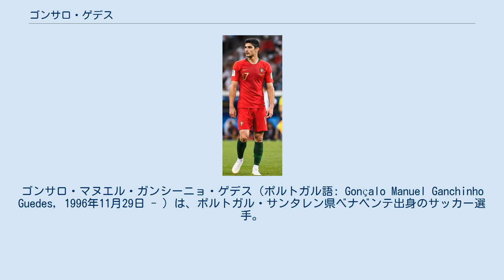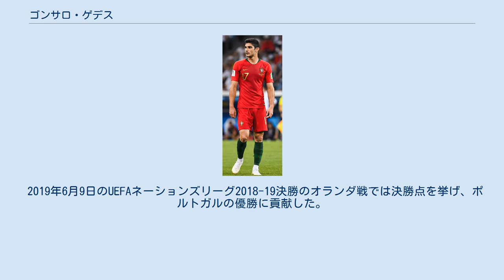ゴンサロ・ゲデス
ゴンサロ・マヌエル・ガンシーニョ・ゲデス（ポルトガル語: Gonçalo Manuel Ganchinho Guedes, 1996年11月29日 - ）は、ポルトガル・サンタレン県ベナベンテ出身のサッカー選手。
バレンシアCF所属。
 ゴンサロ・グエデスと表記されることもある。
 ベナベンテで生まれ、2005年からSLベンフィカのユースチームでキャリアをスタートさせた。
8歳の時に3歳上のチームとの試合では、5-0で勝利してその全得点を挙げた。
2013-14シーズンのUEFAユースリーグではパリ・サンジェルマン、アンデルレヒト、マンチェスター・シティ、レアル・マドリードに勝利し、決勝に進出した。
 2014年4月19日、セグンダ・リーガのFCポルトB戦でプロデビューを果たした。
10月18日、タッサ・デ・ポルトガルのスポルティング・コヴィリャン戦でトップチームデビューを果たし、2015年1月4日、FCペナフィエル戦でプリメイラ・リーガデビューを果たす。
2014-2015シーズンは公式戦41試合に出場し8得点を決め、ベンフィカのリーガNOS優勝に貢献した。
2015年7月4日、2014-15シーズンのセグンダ・リーガ最優秀新人賞を受賞した。
 2015年9月26日、パソス・デ・フェレイラ戦でトップチーム初ゴールを挙げた。
9月30日、チャンピオンズリーグのアトレティコ・マドリード戦でCL初ゴールを挙げた。
このゴールは、グループリーグでのポルトガル人選手の最年少ゴールとなった。
対戦相手の監督であるディエゴ・シメオネから称賛された。
 ベンフィカでは主に右ウインガーとしてプレーしたが、センターフォワードのジョナスが負傷した事で偽9番の役割でも数試合プレーした。
 2017年1月25日、パリ・サンジェルマンに移籍した。
移籍金は3000万ユーロ、契約期間は4年半。
同胞であるペドロ・パウレタを見習いたいと述べていた。
パリ・サンジェルマンはマンチェスター・ユナイテッドとの獲得レースを制してゲデスを獲得した。
移籍から4日後、ASモナコ戦にユリアン・ドラクスラーとの交代で出場し、リーグアンデビューを果たした。
 2017年9月1日、バレンシアCFにレンタル移籍した。
この移籍は、代理人のジョルジュ・メンデスとバレンシアのオーナーによって進められた。
8日後、アトレティコ・マドリード戦にアンドレアス・ペレイラとの交代で途中出場し、リーガデビューを果たした。
10月15日、レアル・ベティス戦で移籍後初ゴールを挙げて6-3での勝利に貢献し、無敗のバレンシアはレアル・マドリードを上回るリーグ戦2位となった。
その6日後、セビージャ戦で2ゴールとサンティ・ミナのゴールのアシストを記録し、5連勝を記録した。
シーズン序盤の活躍は、世界のスポーツメディアから称賛された。
 プレミアリーグのクラブからのオファーを断った後、2018年8月27日にバレンシアCFに移籍金4000万ユーロで完全移籍した。
契約期間は2024年6月までの6年間。
この移籍金は同クラブにおける最高記録である。
2019年5月25日、コパ・デル・レイ決勝のバルセロナ戦に出場し、チームは11年ぶりの優勝を果たした。
 ポルトガル代表として各年代でプレーした。
 2015年11月14日のロシアとの親善試合で、18歳11ヶ月でA代表デビュー。
2017年11月10日のサウジアラビアとの親善試合で代表初得点を挙げた。
 2019年6月9日のUEFAネーションズリーグ2018-19決勝のオランダ戦では決勝点を挙げ、ポルトガルの優勝に貢献した。